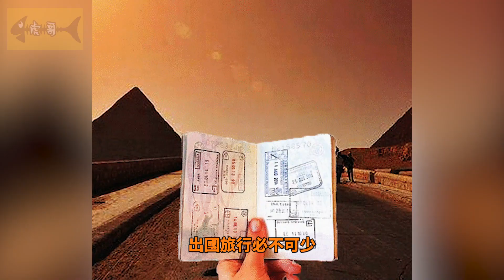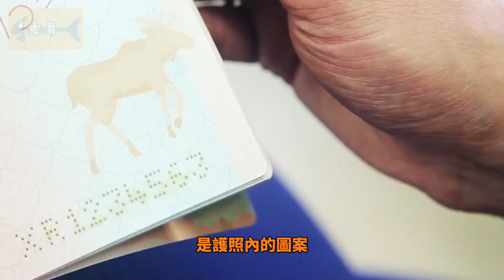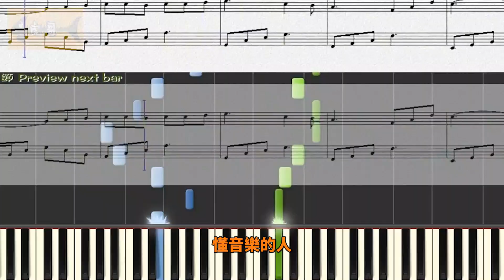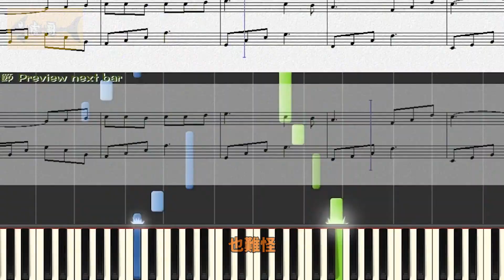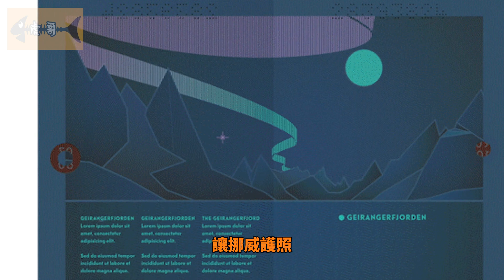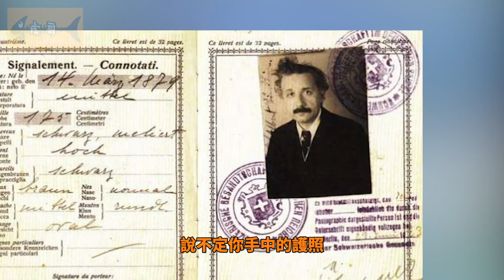世界上最美的5本護照，有你的嗎？|Top 5 Most Beautiful Passports In The World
大家有所不知，全世界雖有眾多護照，卻只有4種顏色，分別是紅色、藍色、綠色和黑色；也許有小夥伴納悶，護照都是一個樣子，有何區別呢? 其實不然，你看到的都是平常的情況，但在特定機器下可大不一樣，能讓你大開眼界…

每週三和周六晚上更新，為你呈現有趣、有料、有文化的奇聞故事！
接下來，你不能錯過的其他精彩影片🔥

世界上最令人失望的5個景點，第一居然是蒙娜麗莎!

世界5大最著名的演說，每一場都能改變歷史的軌跡！

法國要賣《蒙娜麗莎》？要價500億歐元！盤點世界上最貴的7幅畫！

世界5大最美花海！花花世界，你能否聞香識“旅人”？